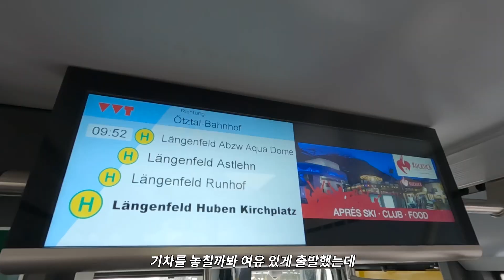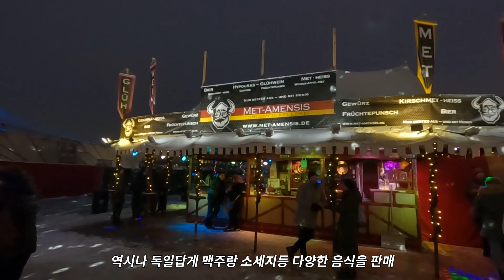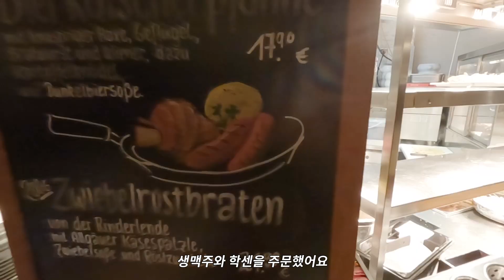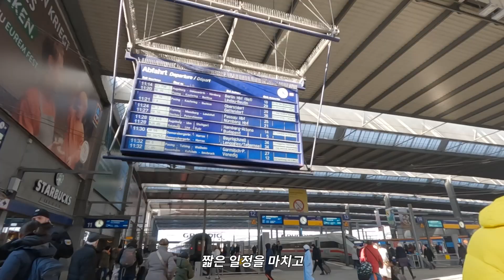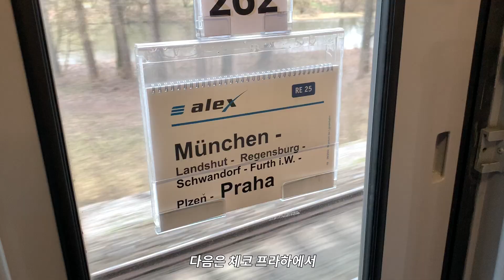독일에서 독일 소세지와 독일 맥주 마시기 | 맥주인이라면 독일 여행은 필수지 | 뮌헨🇩🇪 [ep.33]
우리나라에 족발이 있다면 뮌헨엔 학센이 있고
어릴때 엄마가 해준 돈까스에 맛을 느끼게 해주는 슈니첼도 있었다.
눈꽃과 함께한 독일 남부 뮌헨 여행🙏

00:15 기차타고 뮌헨 이동하기
01:39 뮌헨 크리스마스 마켓 구경하기
02:22 독일 족발 학센과 생맥주 (feat.케제슈페츨레)
02:58 맥(주)모닝과 슈니첼 & 커리 부어스트
04:04 세계인이 함께 하는 노래 자랑
04:27 유럽 독일 기차 주의사항